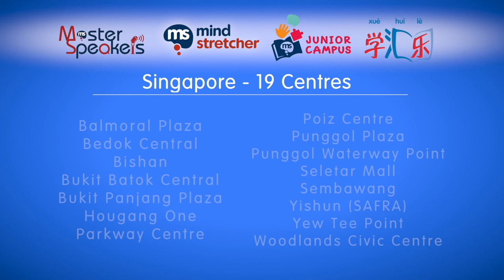Mind Stretcher Online - Hear from our O level students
"My first thought when I heard about the circuit breaker and suspension of physical tuition classes was ... oh no! What am I going to do about my O level preparations?"